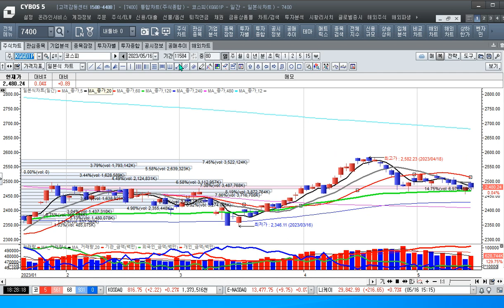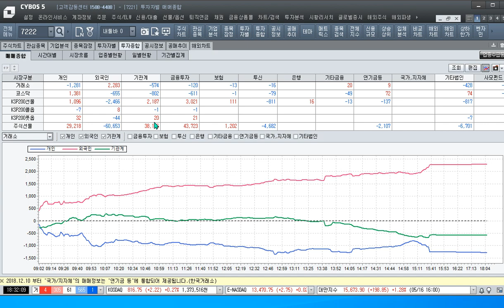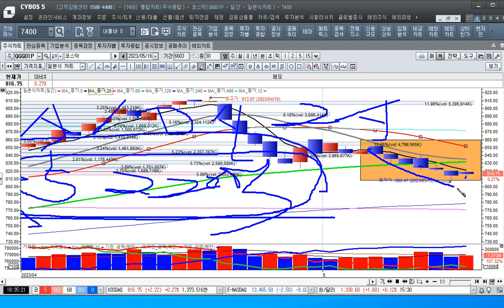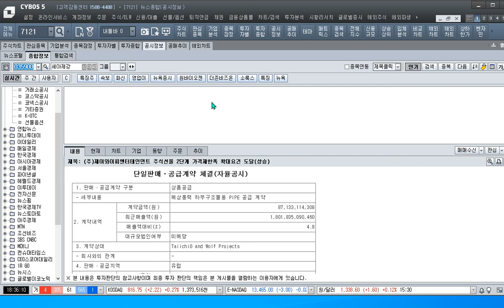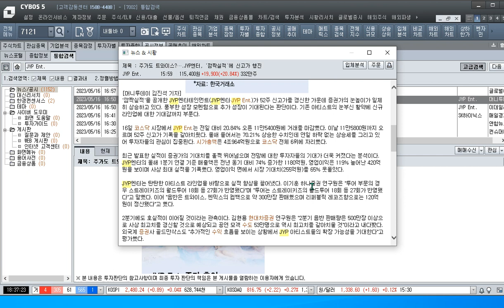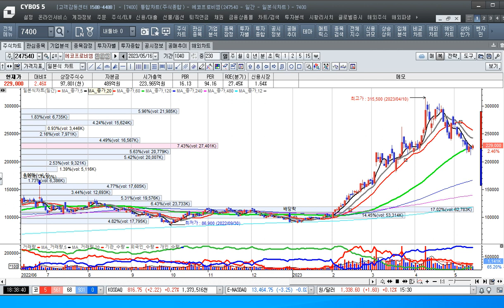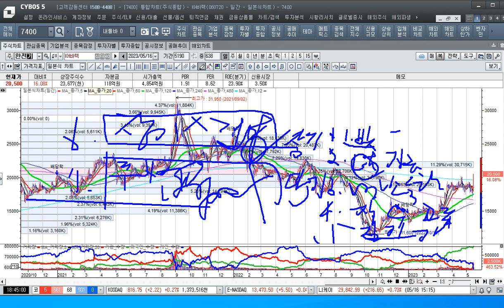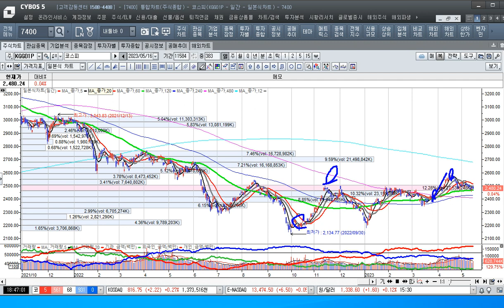[주식투자]엔터주의 강세로 이 종목을 어디가지 보유해야 하나-jyp엔터[2023.5.17]